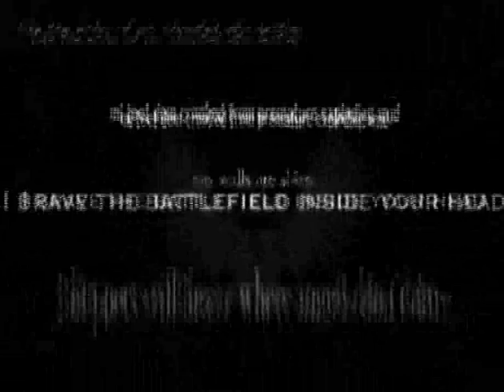Abbebe Payne - Featured Poet - 100,000 Verses - Sept 27 2011 Fellowship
Poet Abbebe Payne performs at 100,000 Verses as one of 3 featured poets - September 27, 2011 Fellowship - Part of 100 Thousand Poets For Change: Jamaica Chapter.